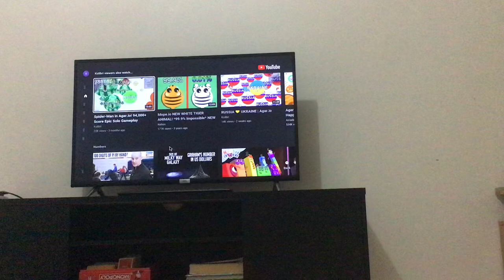I should not have ran out of links…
I could have done better with my final links.